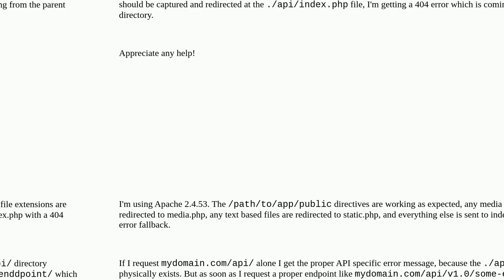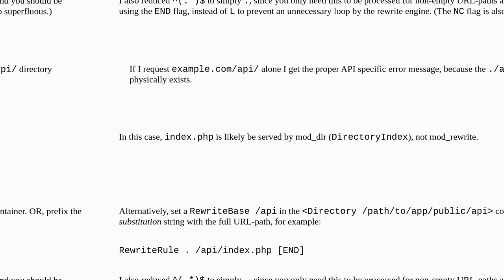mod_rewrite rules on subdirectory not woring due to parent rules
A special thanks goes out to the community

  mod-rewrite apache-2.4